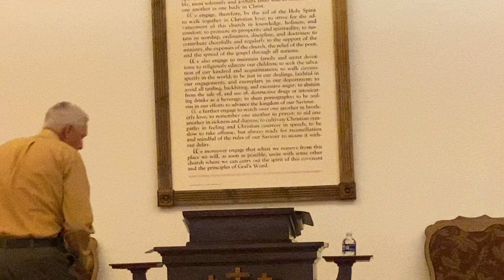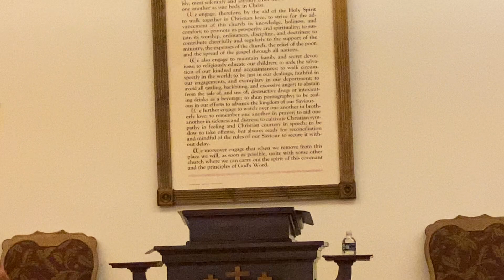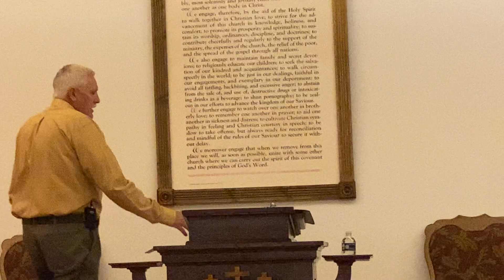The Generations of Esau